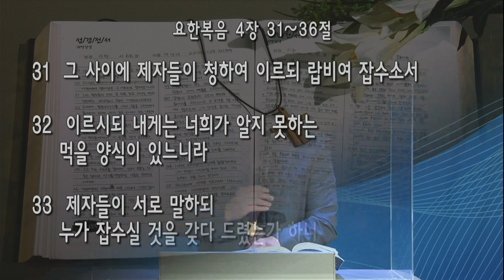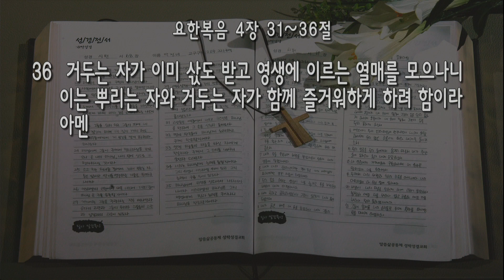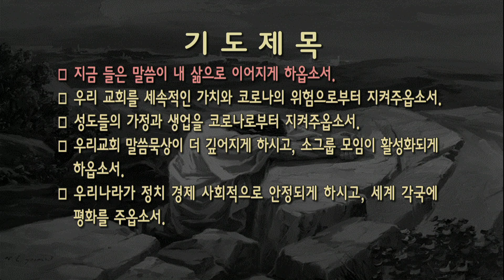[새벽] 20220921 '나의 양식' (요한복음 4장 31~36절) 박범석 목사